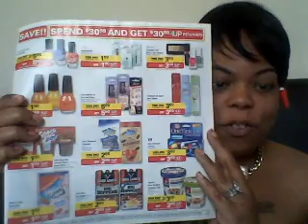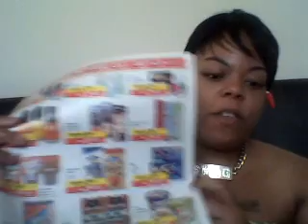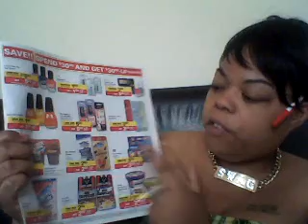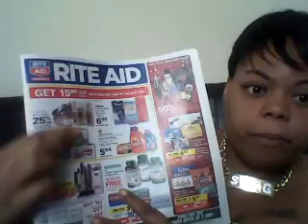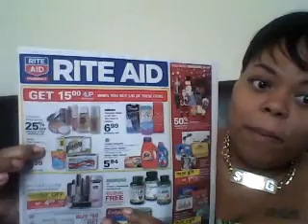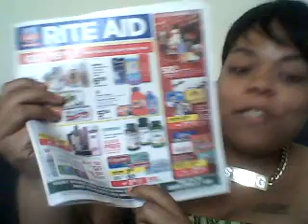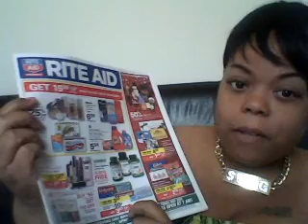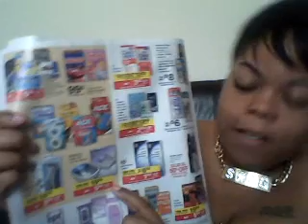SHE'S BACKKKKKK.... COUPON BREAKDOWN 11-23-13.... SAVE BIG THIS WEEK!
OH YES BABAY, WHEN YOU GOT IT.. YOU NEVER LOOSE IT! I HAVENT DONE A COUPON BREAK DOWN INA VERY LONG TIME ON MY CHANNEL BUT I WANTED TO GIVE YOU GUYS ONE FOR OLD TIME SAKE. I ALSO WANTED TO BREAK IT DOWN LIVE IN FRONT OF YOU SO THAT EVEN THOSE WHO DONT COUPON WILL GET HUGE SAVINGS AT RITEAID THIS WEEK. IF YOU WANNA SEE WHERE YOUR LOCAL RITEAID IS.. HERE IS THE

**OUR STORE IS OPEN & LOADS OF NEW INVENTORY WAS JUST ADDED FIND OUT WHY THEY HAVE LOVED KIANNA'S DIVA DESIGNS FOR OVER A YEAR NOW & WE HAVE SERVED CUSTOMERS WORLDWIDE FROM AFRICA, 2 LONDON, 2 NEW YORK, 2 FLORIDA, WE HAVE U COVERED TO SHINE ABOVE THE REST & WE HOPE U ENJOY & IT WOULD BE OUR PLEASURE 2 SERVE U

ONE OF MY FAVORITE ONLINE STORES WHERE EVERYTHING IS $10 AN UNDER EVEN PLUS SIZE ITEMS AN SHOES.. AS MENTIONED.. THEY JUST ADDED LOADS OF NEW ITEMS ONCE AGAIN MINUTES AGO.. I WANT YOU TO GET THE DEALS FIRST SO GO SEE WHY I LOVE THEM SO:

ITS AT VITACOST,& THEY SELL EVERYTHING FROM VITAMINS 2 WEIGHT LOST SUPPLEMENTS.GO GRAB UR FREE 10 BUCKS! KEEP IN MIND U MUST USE THIS CODE AT TIME OF REGISTING OR U WONT GET THE $10 OFF.

Wanna save some money... well here is many exclusive links so that you get free items or great discounts. They are all below..stay blessed!
Wanna get a FREE julep box that has style selected good quality items? Well, here is how you can receive that for your first box is free with this link. Enter the code in the desanated area, a get ready for your FREE box, Monthly it is 19.99 and you get 3-4 full size great quality items that normally would come to $65, and you can cancel for free at anytime! ENJOY!
USE CODE: FREEBOX -- Get your first Julep Maven box free (I believe this doesn't cover the shipping which is $3.99)
USE CODE: PENNY -- Get your first Julep Maven box for 1 cent (possibly pay shipping, not sure)
USE CODE: FREEMAVEN -- First box free (shipping cost of $3.99)
USE CODE: JULEPVIP -- First box for 1 cent (may or may not still work)

***HAUTELOOK.COM (NORDSTOMS) OFFERS UNBEATABLE SALES ON SHOES AND NAME BRAND ITEMS AT HUGE DISCOUNTS, MANY NEW FALL BOOTS, BOOTIES AND SHOES AT GREAT PRICES! USE THIS LINK FOR ADDITIONAL SAVING CHANCES

ALSO, HERE IS A LINK OF WHERE I HAVE STARTED TO GET A MONTHLY BOX OF HEALTHY SNACKS. I THINK U GUYS WILL FIND THEM HELPFUL 4 BOX IS LOADED W/GOODIES AS WELL AS COUPONS THAT ARE OFTEN BOGO ON PRODUCTS INSIDE THAT U CAN GET FROM U LOCAL FOOD MARKET

HERE IS A CODE TO GET A WHOLE $20 OFF OF ANY SIZE ORDER AT BARATRIC CHOICE... THATS WHERE I GET ALL MY PROTEIN ITEMS & SHAKES